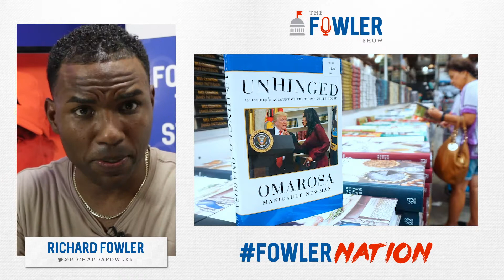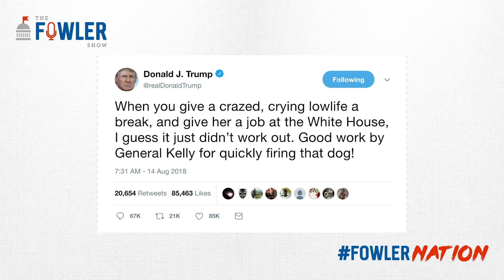White House Can't Guarantee Trump Isn't Racist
White House Press Secretary Sarah Huckabee Sanders said on Tuesday she “can’t guarantee” that Americans will never hear President Donald Trump say the “N-word” on a recording in light of accusations from former aide Omarosa Manigault Newman.

“Can you stand at the podium and guarantee the American people they’ll never hear Donald Trump utter the ‘N-word’ on a recording, in any context?” NBC’s Kristen Welker asked Huckabee Sanders during a press briefing.

“I’ve never heard him use that term or anything similar,” Huckabee Sanders said, adding, “I haven’t been in every single room.”

Manigault Newman released on Tuesday a recording of several of Trump’s campaign aides discussing how to handle the potential fallout if an alleged video of Trump using a racial slur surfaced.

In her recently released tell-all book, Unhinged, Manigault Newman alleged there was a recording of Trump using the racial slur during the filming of his reality show “The Apprentice.”

3 Steps To Join FowlerNation!
2. 'Like' The Richard Fowler Show on Facebook
3. 'Follow' Us on Twitter

Truthservers.com